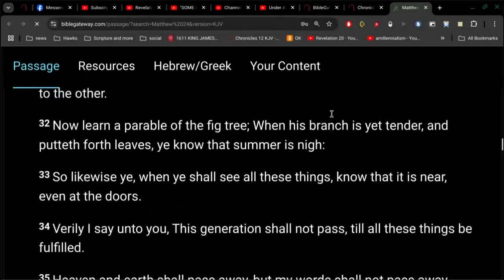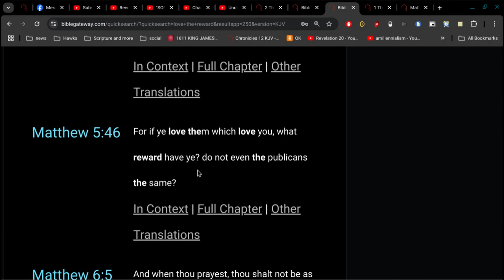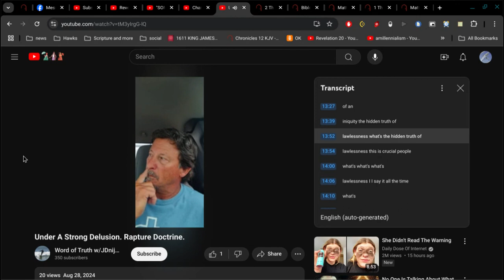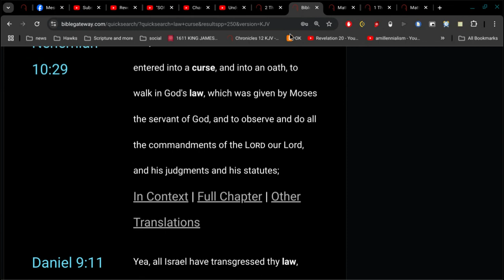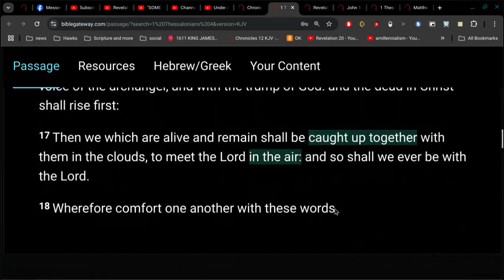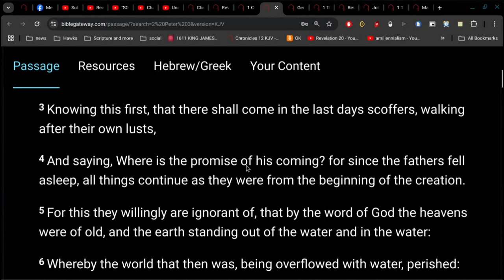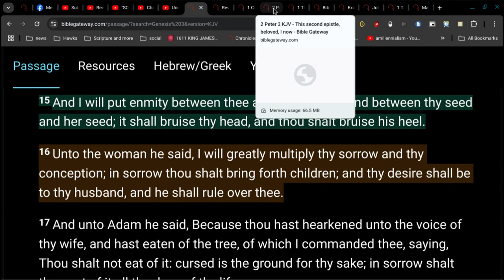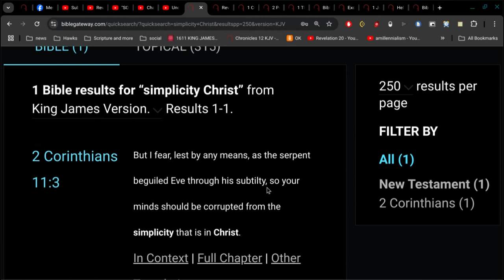Under A Strong Delusion. Rapture Doctrine. ??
there is no 7 year tribulation.
but.. there is a rapture... watch !